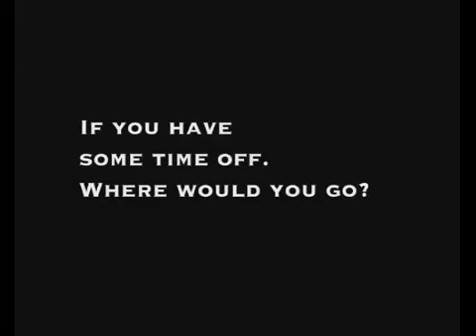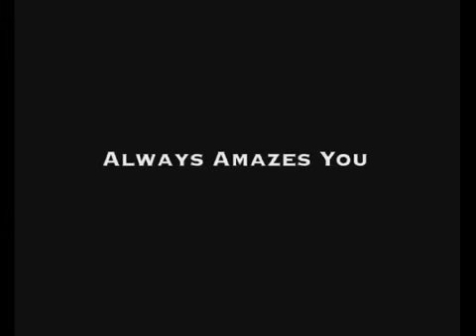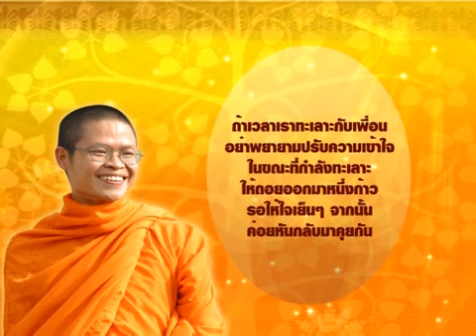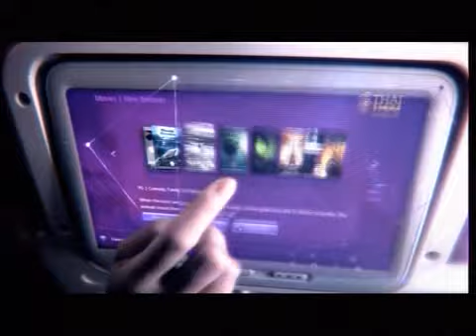Thailand report 11 September 2013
Thailand report  "คนไทยในต่างแดน" ออกอากาศวันที่ 11 กันยายน 2556 ทางช่อง TGN

สาระน่ารู้ -- ภาพบรรยากาศภายในบูธของการท่องเที่ยวแห่งประเทศไทยในงานเทศกาลไทย ณ เมืองบาดฮัมบวร์ก ประเทศเยอรมนี / สถานเอกอัครราชทูต ณ สิงคโปร์ ร่วมกับสำนักงานแรงงานไทยในสิงคโปร์ ไปตรวจเยี่ยมแรงงานไทย ที่หอพักวิมปัง ลอดจ์ วัน และจัดบริการกงสุลสัญจรไปบริการให้กับแรงงานไทยด้วย

สัมภาษณ์พิเศษ -- วัฒนา วรรณเสวก นายกสมาคมร้านอาหารไทยแห่งประเทศออสเตรเลีย

นาทีธรรม นาทีทอง โดย พระมหาวุฒิชัย วชิรเมธี (ว.วชิรเมธี): ถ้าเวลาเราทะเลาะกับเพื่อนอย่าพยายามปรับความเข้าใจในขณะที่กำลังทะเลาะให้ถอยออกมาหนึ่งก้าว รอให้ใจเย็นๆ จากนั้นค่อยหันกลับมาคุยกัน

การทูตเพื่อประชาชน- บรรณา วังวิวัฒน์ กงสุลประจำสถานกงสุลใหญ่ ณ นครลอสแอนเจลิส ประเทศสหรัฐอเมริกา

ปฏิทินต่างแดน -- สถานเอกอัครราชทูต ณ กรุงเทลอาวีฟ ประเทศอิสราเอล เชิญคณะมวยไทยและครูมวยไทยชื่อดังจากประเทศไทยไปตระเวนโชว์ลีลาแม่ไม้มวยไทยที่ประเทศอิสราเอล ในช่วงนี้จนถึงวันที่ 15 กันยายน 2556 / ข่าวประชาสัมพันธ์ ขอเชิญร่วมฟังธรรมเทศนาพิเศษเทศน์มหาชาติ ในวันอาทิตย์ที่ 4 ส.ค./ 18 ส.ค. / 1 ก.ย. / 15 ก.ย. และ 22 ก.ย. 2556 ตั้งแต่เวลา 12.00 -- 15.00 น. ณ วัดศรีรัตนาราม เมืองแมนเชสเตอร์ ประเทศอังกฤษ